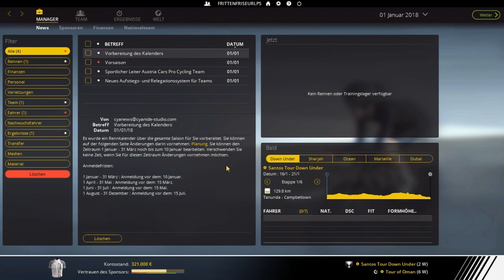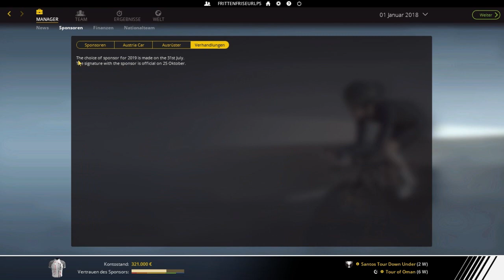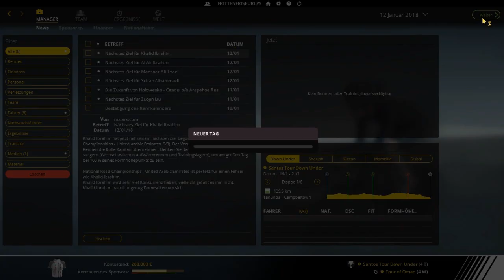Pro Cycling Manager 2018 - #00 | Startprobleme, Teamauswahl, Saisonplanung [GER]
► Die Datenbank (Link folgt)
Name: Pro Cycling Manager 2018
Entwickler: Cyanide
Publisher/Herausbringer: Focus Interactive
Veröffentlichung: 28. Juni 2018

Kontaktieren könnt ihr mich - außer in Youtube - hier:
► Fritte auf Facebook: